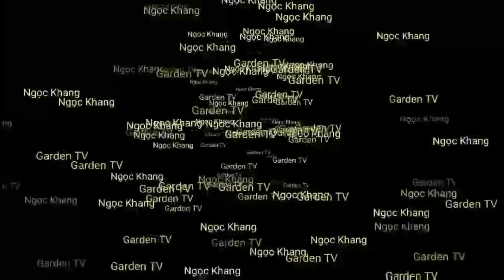Cây Trầu Bà Cột - Cách Chăm Sóc Đỉnh Cao.!!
cây phong thủy#trồng cây văn phòng # chăm sóc cây văn phòng#home#garden
Facebook: cây cảnh ngọc khang garden